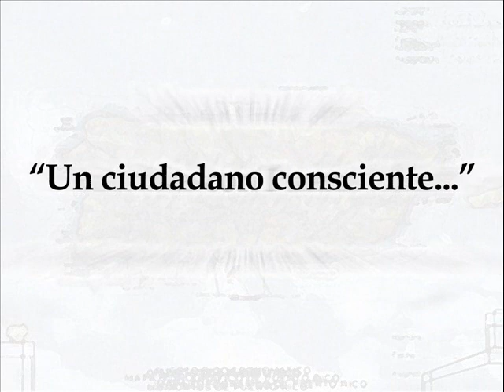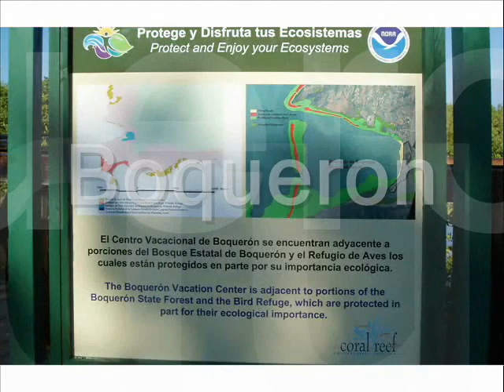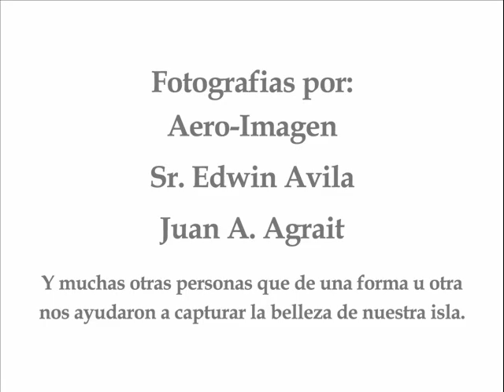"Una mirada hacia el suroeste..."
Este video es una recoleccion de fotos representando la belleza de los recursos naturales en el suroeste de Puerto Rico. Para complementar este video lo he acompañado de la pieza musical "Soñando con Puerto Rico" , compuesta por Bobby Capo e interpretada por Nestor Torres.

This video is a group of photos representing the beauty of the natural resources available in the southwest of Puerto Rico.  The key part of the piece is "Soñando con Puerto Rico", a piece of Bobby Capo interpreted by Nestor Torres.